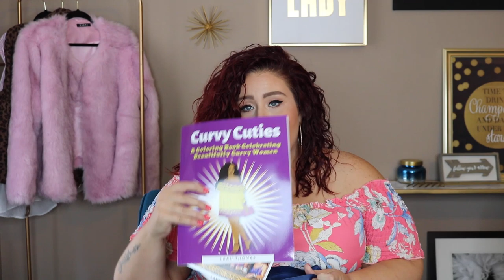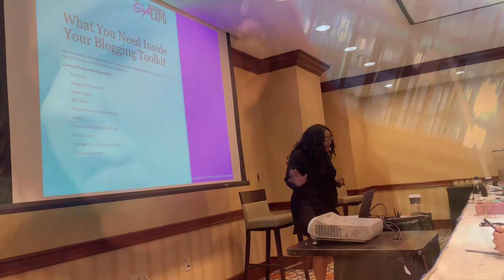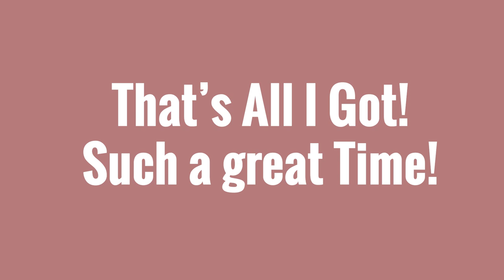TCFStyle Expo Recap & Vlog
TCF Style Expo is ALWAYS such a good time! Hope you enjoy this video, I am going to link my looks and friends below!

Looks:

Anthropologie Dress (20)
Waist Bag (2)

CCC podcast: or search for us on stitcher, apple podcasts and spotify

My stats:
I'm 5'3 and my measurements are 49-40-58 Size 20 Jeans

Megz5550

xoxo,

Megan (Curves, Curls and Clothes)

FTC:. I do sometimes receive products for free, but I do purchase most items myself to review and share with you. No matter what, my opinions are my own and honest product reviews. If you do decide to click on these links, thank you so very much for supporting me and the content I create.